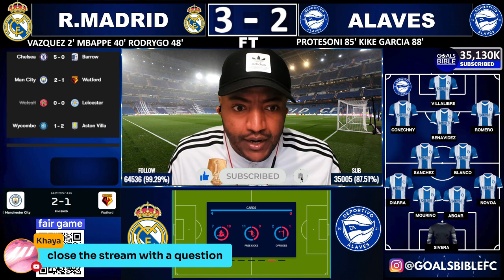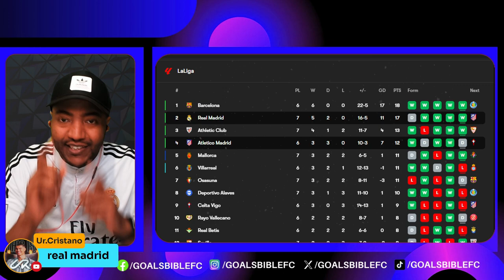BELLINGHAM & MBAPPE COMBINE! Real Madrid vs Alaves REACTION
Real Madrid vs. Alaves | LALIGA Highlights! Real Madrid jumps out to a 3-0 lead behind goals from Lucas Vazquez, Kylian Mbappe and Rodrygo but allow two late scores from Alaves and survive in stoppage time for a 3-2 victory.

😎 Get SofaScore FREE - Install Now!